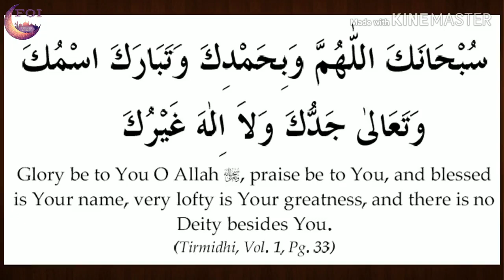24 May 2020